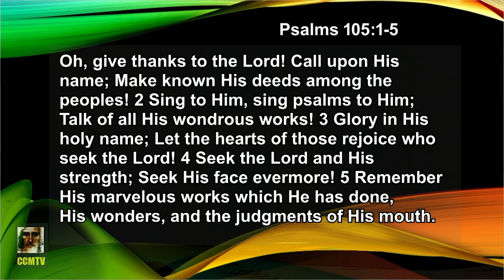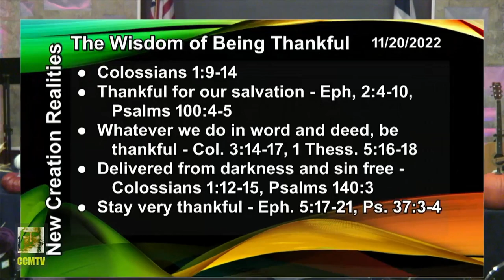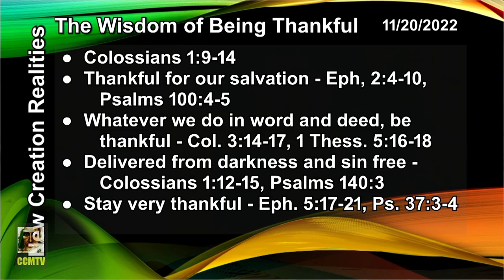The Wisdom of Being Thankful